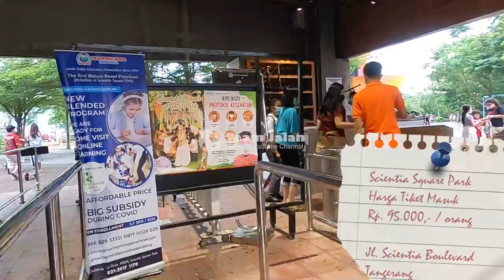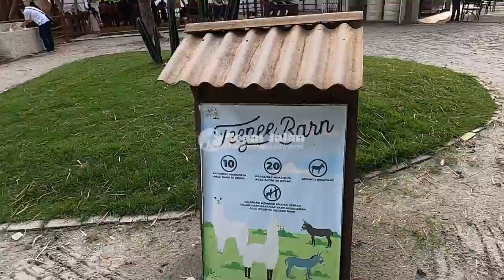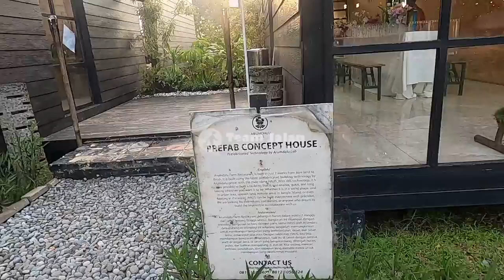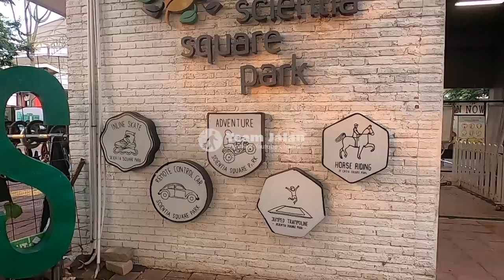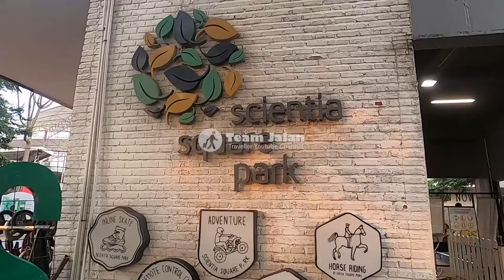Alpaca at Scientia Square Park Gading Serpong 2021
Team Jalan kali ini mengunjungi Scientia Square Park, karena mendengar ada Alpaca di sana. Untuk harga tiket masuk seperti biasa ada di dalam video ya.
selamat menyaksikan.

Capture Date : May 1 , 2021,